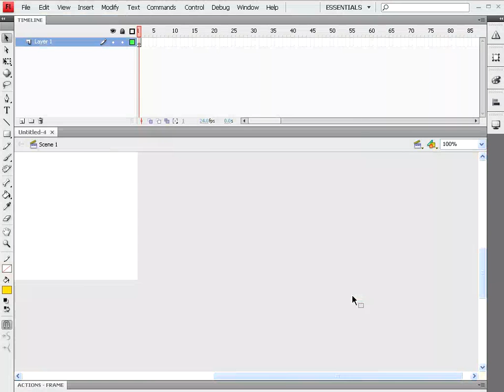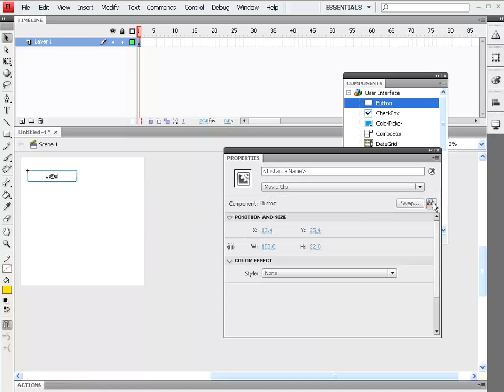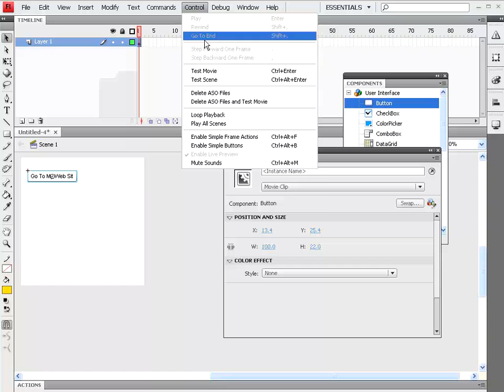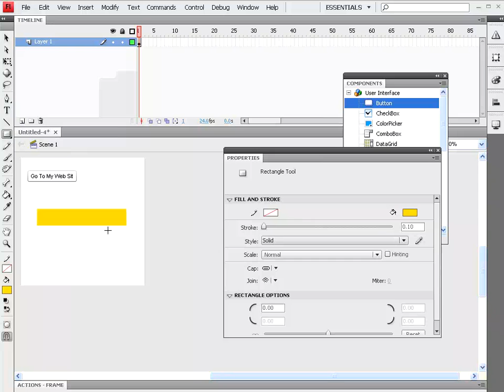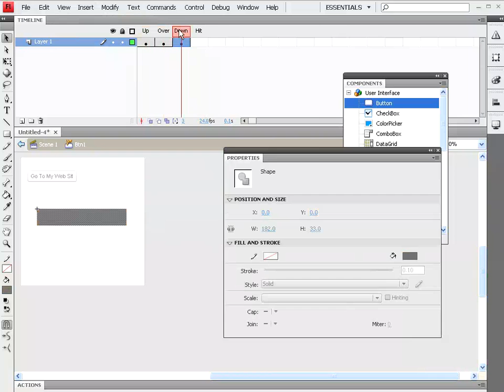Flash Tutorial Paket Dasar 04 Button